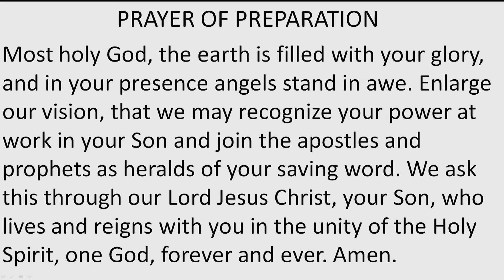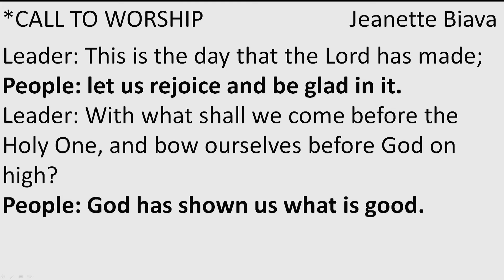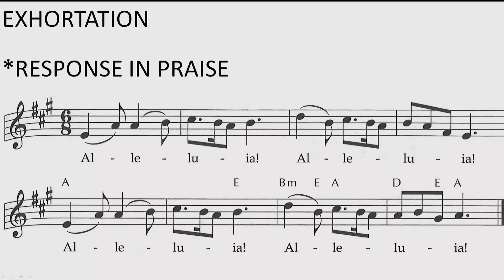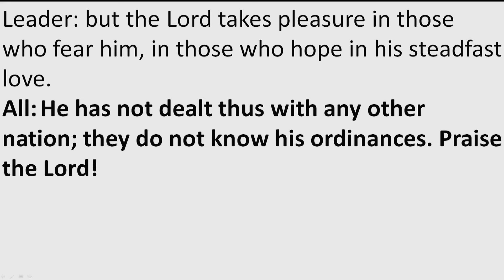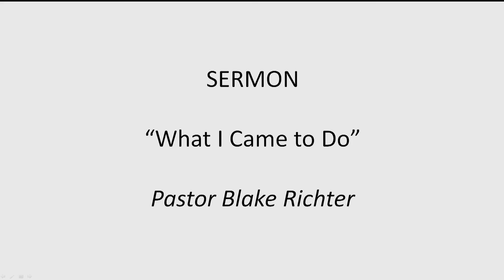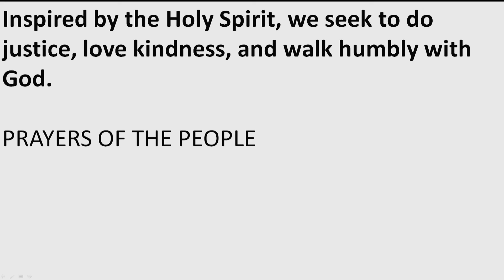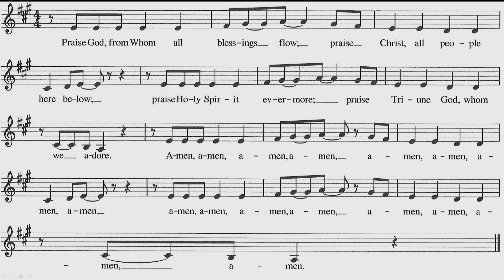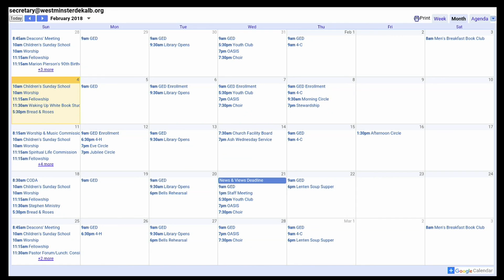"What I Came to Do" - February 4, 2018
5th Sunday in Ordinary Time
Isaiah 40:21-31
Psalm 147:1-11, 20
1 Corinthians 9:16-23
Mark 1:29-39